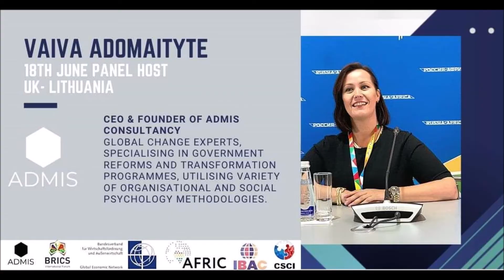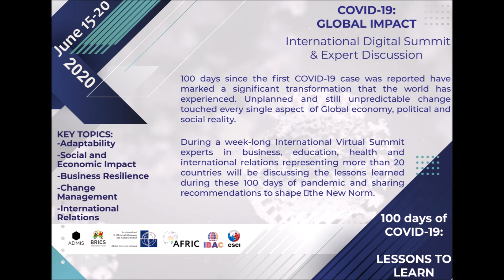21. COVID19 GLOBAL IMPACT DIGITAL SUMMIT Speech by Vaiva Adomaityte (UK)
COVID19 GLOBAL IMPACT DIGITAL SUMMIT Speech by Vaiva Adomaityte (UK)

Topic:  Business Resilience to Change

Global change experts, specialising in Government reforms and transformation programmes, utilising a variety of organisational and social psychology methodologies to influence positive change in organisational cultural and social perception.

During a week-long International Virtual Summit experts in business, education, health and international relations representing more than 20 countries were be discussing the lessons learned during these 100 days of pandemic and sharing recommendations to shape the New Norm.

More videos available on this channel: watch and share!

Covid-19 Global Impact Digital Summit: International team representing BRICS International Forum (India), ADMIS Consultancy (UK), BWA (Germany), Association for Free Research and international Cooperation (Mozambique), Center for Social and Cultural Initiatives (Russia), International Business Acceleration Centre (Russia)